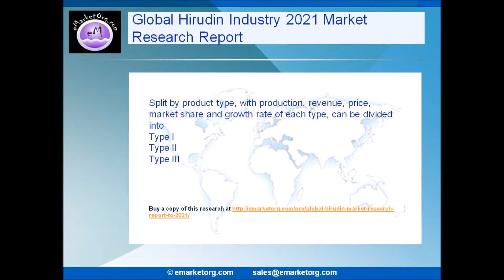Explore International Hirudin Market expert data Top manufacturers and forecasts to 2021 in a new re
Experts with proven credentials and a high standing within the research of Global Hirudin Industry fraternity have presented an in-depth analysis of the subject matter, bringing to bear their unparalleled domain knowledge and vast research experience. They offer some penetrating insights into the complex world of Global Industry.